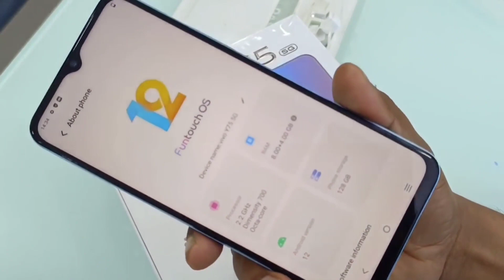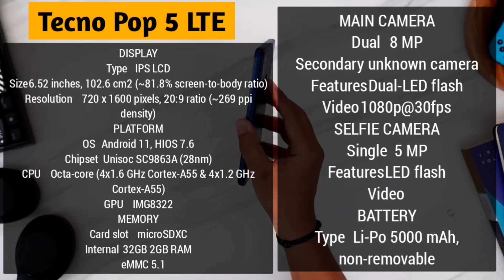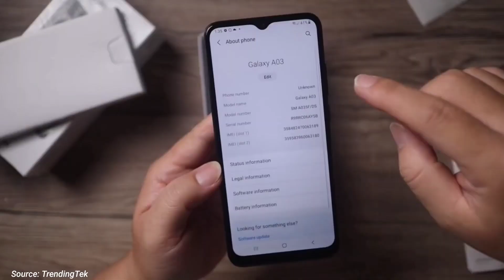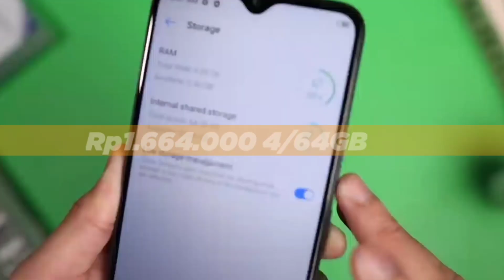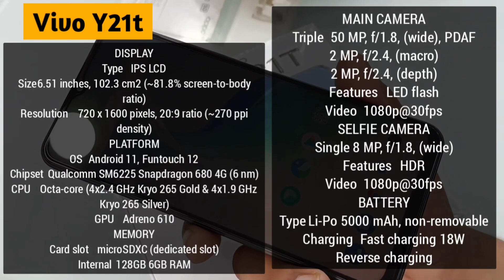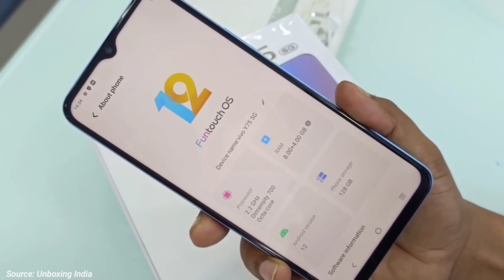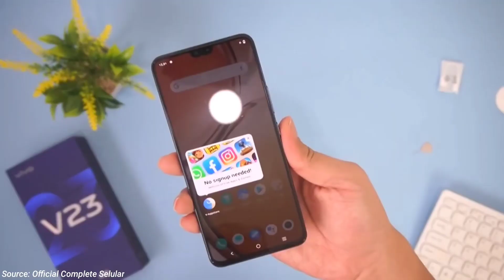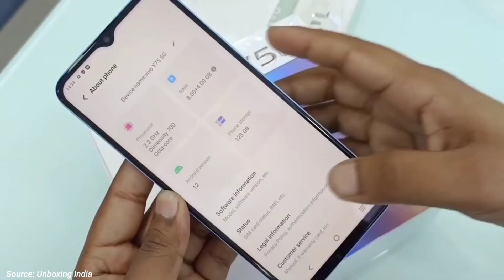6 HP TERBARU RESMI RILIS AWAL FEBRUARI 2022 DI INDONESIA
6 HP TERBARU RESMI RILIS AWAL FEBRUARI 2022 DI INDONESIA